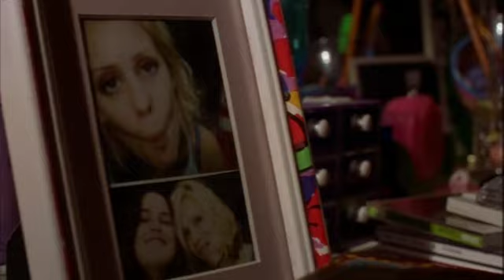All Over Me (1997) | LGBT Movie Review | Starfighter Reviews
Review Time Stamps:
1. Intro. 0:00
2. Plot. 1:59
3. Characters. 2:21
4. Behind The Scenes. 4:41
5. Victory or Death! 5:49

This is a movie review of the 1997 LGBTQ film All Over Me. Personally, I think this is a great movie that is a must watch. My score is a 9.1

I must apologize in advance, throughout the review I miss pronounce the name of the main protagonist.

It saddens me that The 2 main actors (Especially Tara Subkoff) didn't really get much work. Tara Subkoff was blacklisted by Harvey Weinstein which led her to peruse another career than acting. This saddens me as a movie lover because Tara Subkoff is an amazing talented actress and this film shows it. Its disheartening that a monster like Harvey Weinstein sabotage her career. This is something I didn't want to put in the review because it would change the mood of the review, so I'm happy to type it here.

If you wish to recommend a movie or show for me to review please Subscribe, Follow me on Twitter, and leave a comment below on what you would like for  to review.

Victory or Death Starfighter!